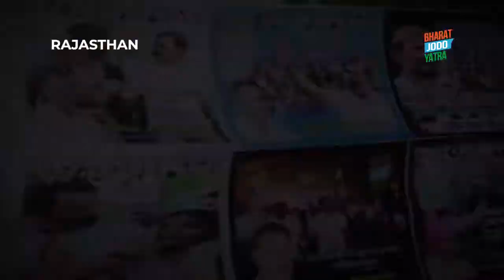राजस्थान की माटी सलाम है यहां शक्ति है, भक्ति है और भरोसा है हम खरे उतरेंगे।